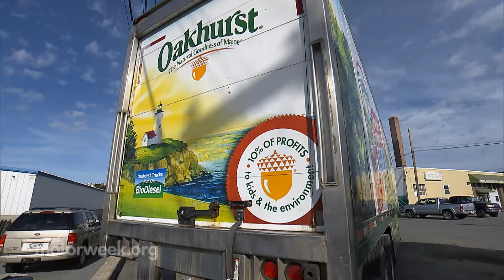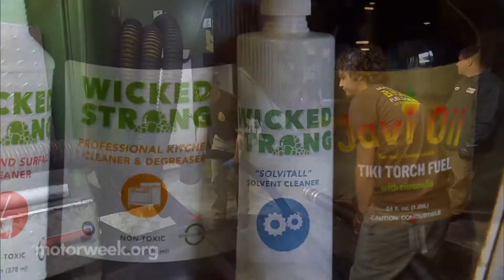Maine's Only Biodiesel Manufacturer Powers Fleets in the Region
Watch how Maine Standard Biofuels turns used cooking oil into biodiesel to power fleets in Portland, Maine.